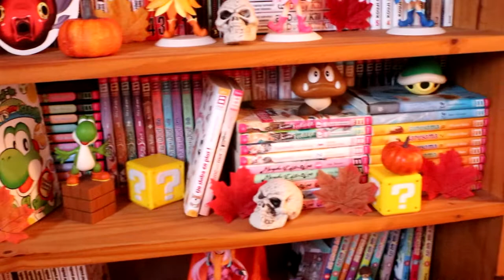viens on décore la mangathèque pour halloween